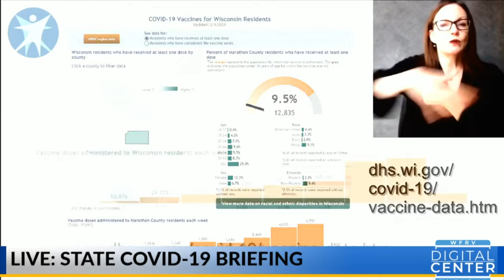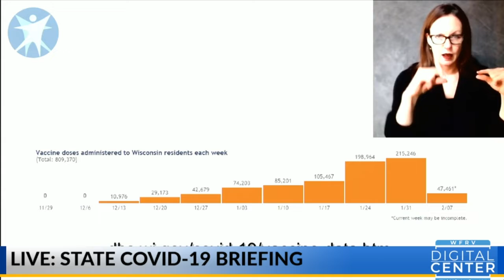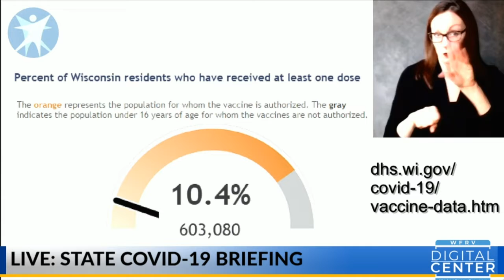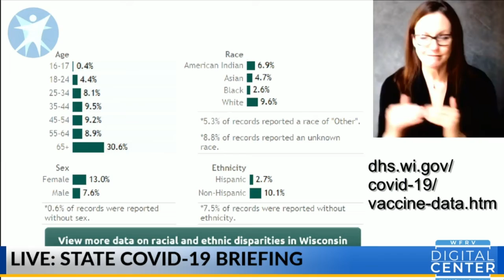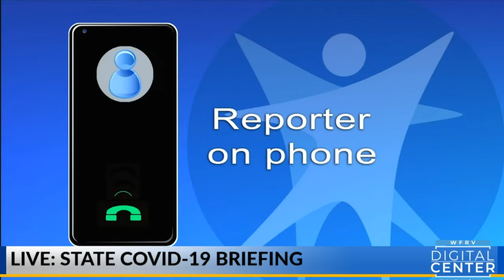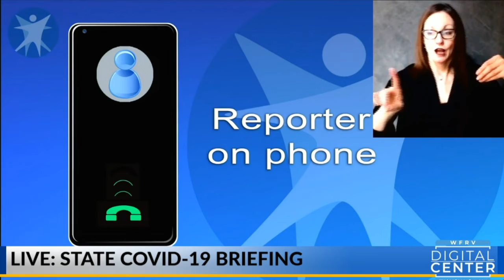Wisconsin officials hold Feb. 11 COVID-19 vaccine briefing